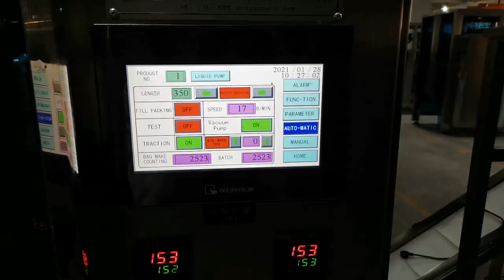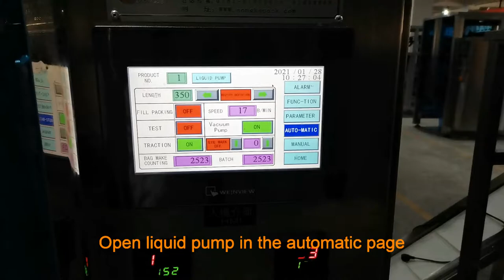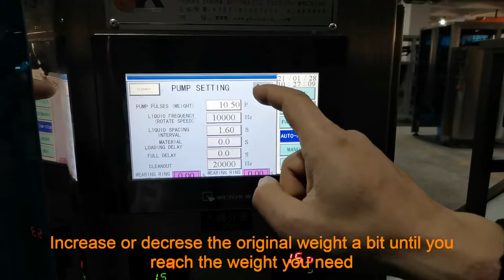How to adjust package weight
How to  adjust package weigh  for liquid packing machine , we can offer instrudtion manual , operation video and installtion video of packing machine for free.